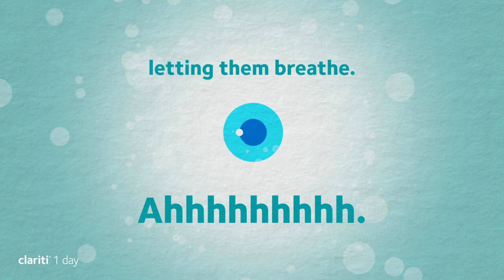Experience 3x More Oxygen with Clariti 1 Day Silicone Hydrogel Lenses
Introducing clariti® 1-day contact lenses from CooperVision – simplifying the transition to silicone hydrogel 1-day lenses. With the versatile Clariti 1-day family encompassing sphere, toric, and multifocal contacts, you can effortlessly cater to the specific needs of your daily wear lens patients.

The silicone hydrogel material of Clariti 1-day lenses facilitates greater oxygen transmission to the cornea compared to traditional hydrogel lenses. Your patients will delight in the resulting whiter eyes and a healthier lens-wearing experience. In fact, Clariti 1-day lenses boast up to 3x the Dk/t of some leading hydrogel 1-day lenses. Elevate your patients' comfort and eye health with Clariti's 1-day lenses.